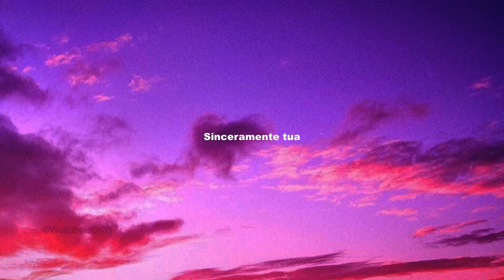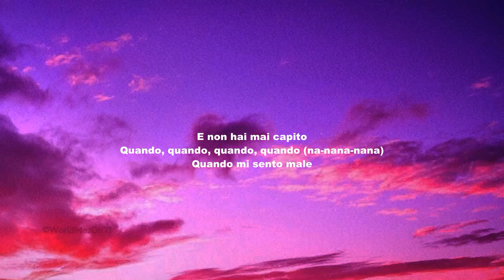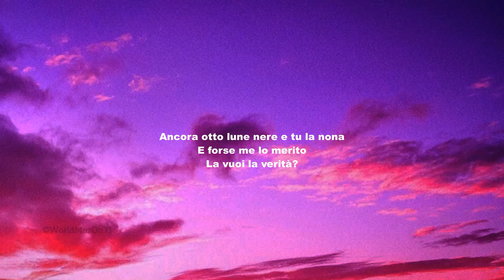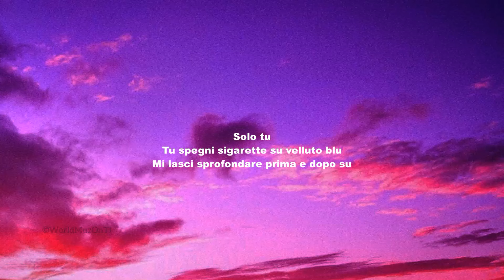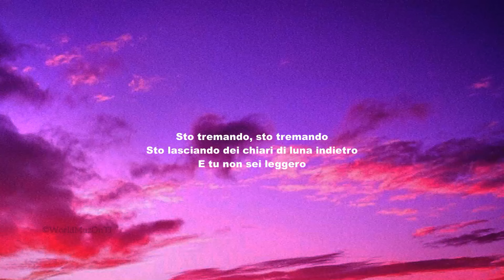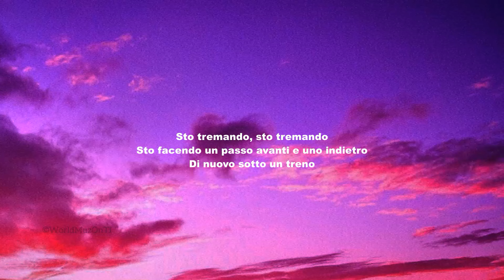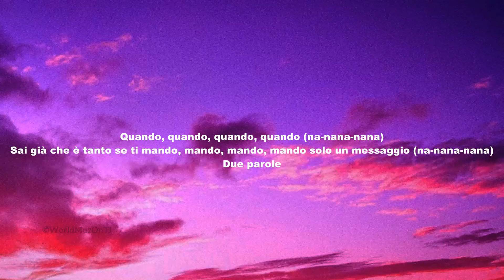Annalisa SINCERAMENTE Lyrics Testo Sanremo 2024